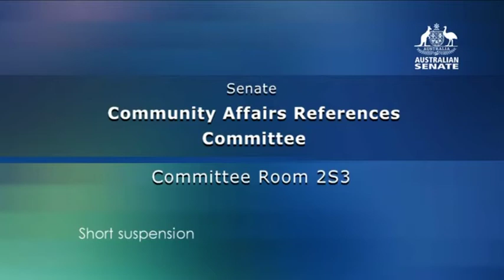Senate Standing Committee - Community Affairs (16 December 2019)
On 16 December 2019, the Senate Standing Committees on Community Affairs met.

If any vulgar or inappropriate words appear in the subtitle of any video, it is not intentional and was generated by YouTube's automatic captioning. If an instance of this is spotted, please do not hesitate to email the Australian Senator Fan channel - and not the official Senate as they do not manage this unofficial account - to have it corrected. Our email is located in the 'About' tab on the channel page under the 'Details' section.

This YouTube Channel is in no way affiliated with the Australian Parliament, Australian Senate, Australian House of Representatives, Queen of Australia Elizabeth II, the Crown, Australian Government, Senator Siewert or Jim.